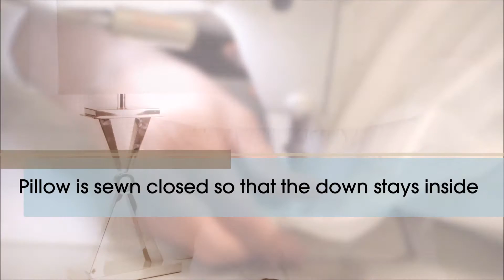Sleep Lab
Custom make your down filled pillow at our Sleep Laboratory showroom in Claremont.